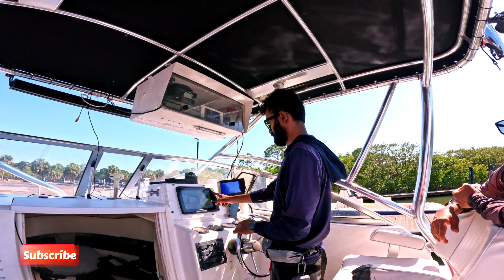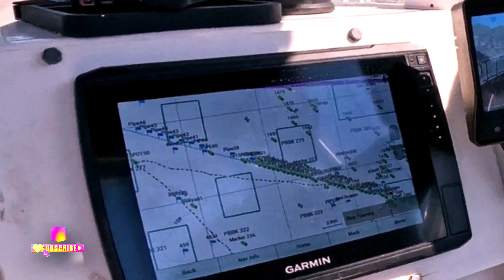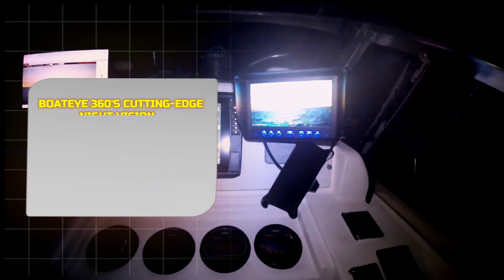Fullmoon snapper fishing, boateye360 صيد البواجو ليلا بضوء القمر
mention salty reels fishing to get a special discount